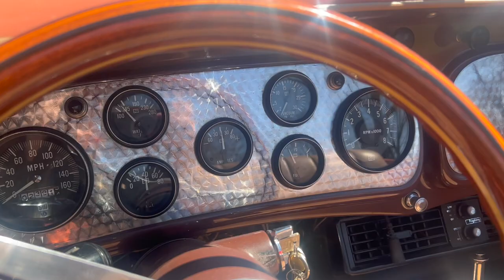Walkaround and Horn video of Glenn Pray 1936 Auburn 866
Walkaround and Horn video of Glenn Pray 1936 Auburn 866 on bring a trailer